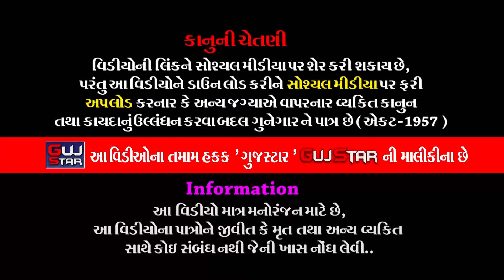ખોડિયાર માતાજીનો માંડવો || 24 || Khodiyar Mataji's Mandavo || વસોયા પરિવાર - રાજકોટ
GUJSTAR  PRESENTING  :-

ALBUM :-  Khodiyar Mataji No Mandvo
ARTIST :- Rawaldev - Jitu Bedlavala & Team
MUSIC :- Live
PALCE :- Jentibhai Bachubhai Vasoya,
                 Dewansh Jentibhai Vasoya and Vasoya family
                 Shri  Bungalows Street no. C , Morbi Road, Rajkot.
LABEL :- GujStar